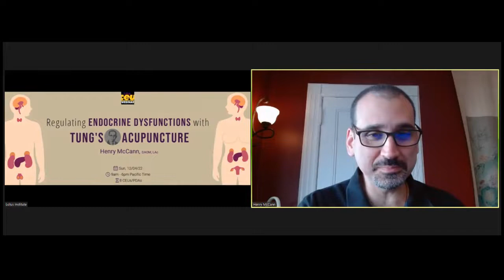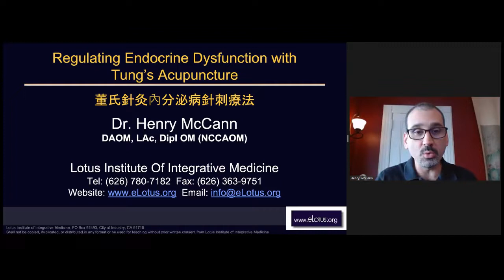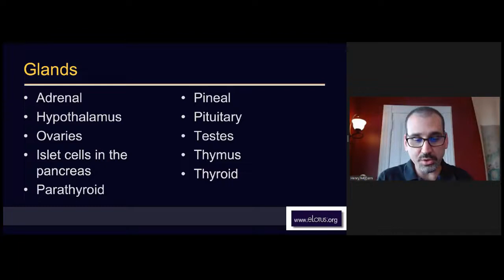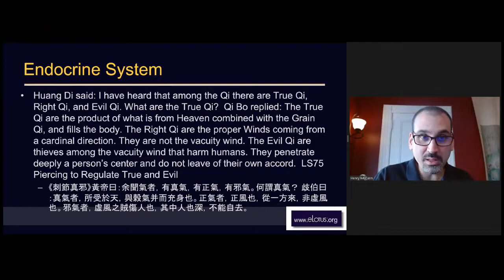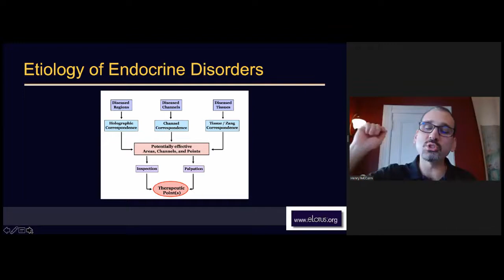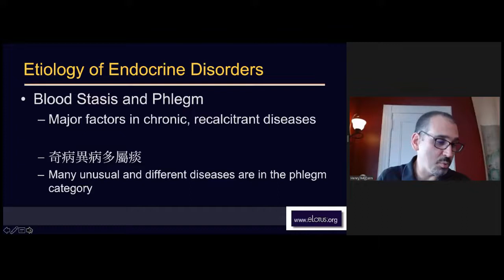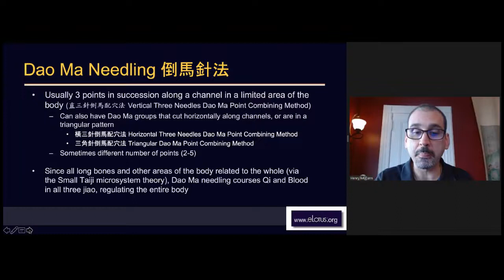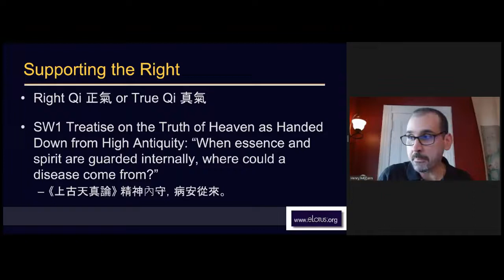Regulating Endocrine Dysfunctions with Tung’s Acupuncture | Acupuncture Live CEUs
Class Preview:
Endocrine disorders are common conditions that are often resistant to treatment. One reason for this is that they are complex problems with numerous and difficult patterns, such as blood stasis. Tung's acupuncture is an excellent treatment option for these conditions because it allows clinicians to select and implement needle protocols that use a small number of points while still addressing complex and chronic cases. Participants in this course will learn about common endocrine disorders and how to use key Master Tung's points and protocols to address them.

This course will begin with an overview of endocrine health before moving on to commonly used Master Tung's acupuncture points and treatment strategies for endocrine disorders such as diabetes, thyroid disorders, PCOS, metabolic disorders, and so on.

Upon completion of this course, practitioners will:

Learn about endocrine health from both Western and TCM perspectives
Learn Chinese medical etiology for endocrine disorders
Learn how to use key Master Tung's points and protocols for endocrine disorders